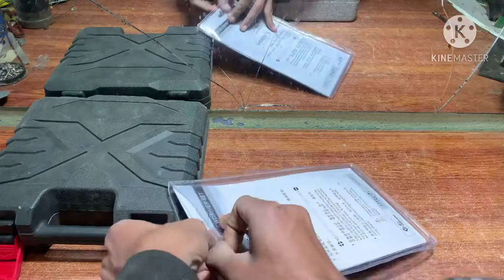Best electric screwdriver and drill👍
Best powerful drill hai

drill machine,
drills ertuğrul,
drill machine sound,
drilling,
drill machine banane ka tarika,
drill type beat,
drill machine price in pakistan,
drill machine repair,
drill beat,
drill competition 2020,
drill army,
drill attachment,
drill armature winding,
drill armature repair,
drill and grinder,
drill attachment diy,
drill adapter,
drill angle,
a drill machine,
a drill song,
a drill sound